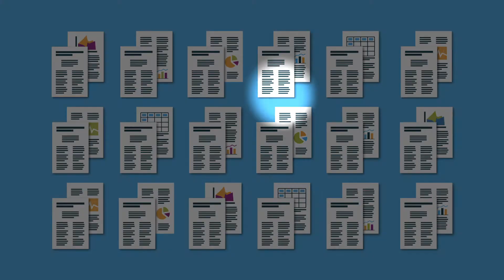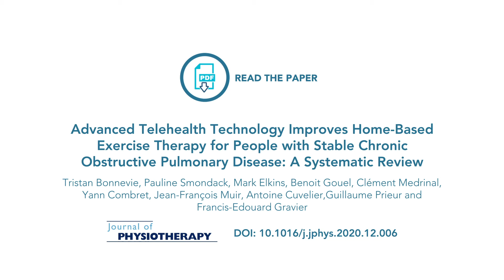Advanced Telerehabilitation for stable COPD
How effective is home-based exercise therapy delivered using advanced telehealth technology for people with chronic obstructive pulmonary disease?

An international group of physiotherapists led by Tristan Bonnevie, have reviewed the evidence for these advanced telehealth technologies, and the effects are very impressive.

Find out more about the clinical trial published in the Journal of Physiotherapy by visiting